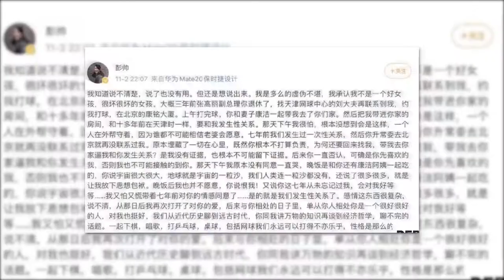China Has CANCELLED All Tennis Tournaments... Here's Why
Welcome back to Athlete District, today on the channel we are going to talk about Covid restrictions see China’s tennis dumped + other related news. The Shanghai Masters is one of four 2022 men’s tennis tournaments cancelled in China as the country continues its strict Covid-19 restrictions. China hosted the Winter Olympics in February but most other international sporting events in the country have been cancelled or postponed in 2022. The women’s tennis tour has no events scheduled in China this year as it seeks a resolution over Peng Shuai.

Chinese authorities remain committed to a zero-Covid policy. As a result, men’s tennis’ governing body the ATP said events in China, typically held in September and October, would be cancelled for a third year. As well as the Shanghai Masters, the Chengdu Open, Zhuhai Championships and China Open will not take place, with six ATP 250 tournaments elsewhere filling the gap in the 2022 calendar. Women’s governing body the WTA is not holding events in China while it continues to seek answers about Peng. In a November 2021 social media post, Peng claimed she was forced into having sexual relations with a former Chinese party leader. She then disappeared for weeks. Her disappearance prompted global concern, but in February Peng said there had been a “huge misunderstanding” in a newspaper interview conducted under highly controlled circumstances. Meanwhile, China's Wuhan shuts some businesses, transport amid new COVID-19 cases. BEIJING: China's central metropolis of Wuhan temporarily shut some businesses and public transport in a district with almost a million people on Wednesday (Jul 27), as the city where the pandemic first emerged raised vigilance after several new infections. China, heavily invested in its "dynamic COVID zero" policy, relies on mass testing, quick restriction on business activity and people's movements and strict quarantine of cases to block nascent clusters from widening. Watch till the end of more about Covid restrictions see China’s tennis dumped and other related news.